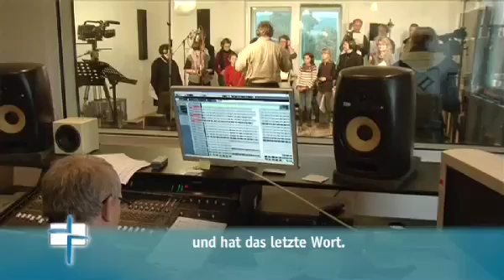Heiko Bräuning - Wenn Gott sein Ja und Amen.flv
Ein tiefsinniges Lied über das Leben aber auch über den Tod. Darum passt es super zu Karfreitag - aber auch zu Ostern!